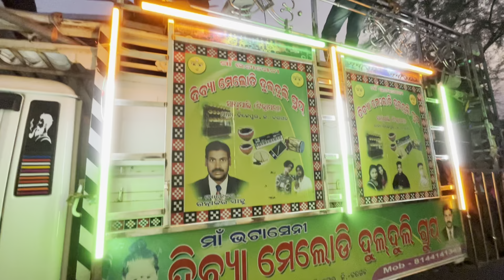Dibya Melody Bargarh Sadhupali Sambalpuri Barati Dance Amar Gaa Ru